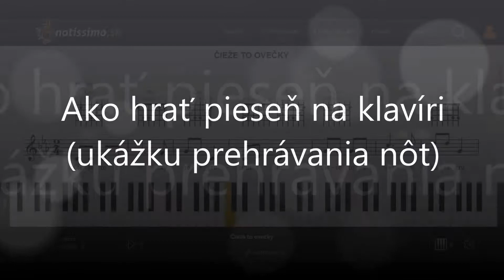Čieže to ovečky | Notissimo.sk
Ako hrať Čieže to ovečky - ukážka prehrávania nôt na portáli Notissimo.sk.